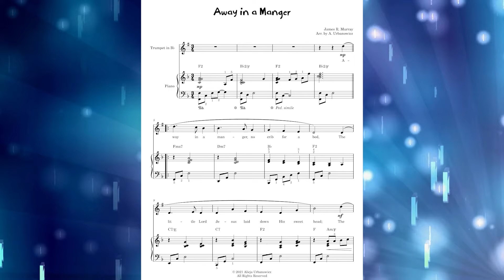Away in a Manger I Piano Accompaniment ONLY for Trumpet Karaoke I Easy Jazz Sheet Music for Beginner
Away in a Manger I Trumpet Solo Music & Jazz Piano Accompaniment I Easy Christmas Carol Duet
Cornet for Kids Beginners Adults Students I Chords I Lyric I Online Piano Comping I Brass Sheet Music

"Away in a Manger" is a well-known Christmas Carol; in an easy arrangement for trumpet & jazz piano accompaniment.

★ Easy arranged for late beginner trumpet players (kids, adult beginners, students) and intermediate piano players.

Bonus Material
★ The book included a note reading guide, trumpet fingering chart, piano chord chart, circle of 5ths and an introduction to eighth note rhythm patterns.

DETAILS:
• Instrumentation: trumpet and piano accompaniment
• Level: easy 3/10
• Articulation, dynamics, chords and fingering (piano) are included
• Key: F major (Trumpet in G major)
• Time Signature: 3/4
• Pages: 15
• Genre: Christmas, jazz